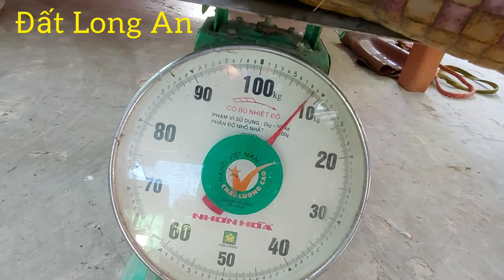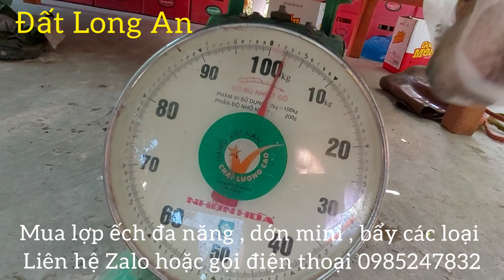Hết ếch 1 khu chỉ bằng cái bẩy ếch đa năng này || Đất Long An || frog trap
__bẩy ếch khu vực này cũng là khu vực mới mình chưa từng bẩy ếch ỡ khu vực này luôn .. Hôm nay được giao lưu cùng anh Phương và anh Lợi kết quả trúng mánh 3 anh em đặt chung đường luôn hihi

ANH EM CÓ NHU CẦU MUA LỢP ẾCH ĐA NĂNG , DỚN MINI , BẨY RẮN MỐI , BẨY RẮN , CÁC LOẠI BẨY
__ BẨY ẾCH , BẨY ẾCH ĐA NĂNG , LỢP ẾCH ĐA NĂNG , LỢP ẾCH MINI ,